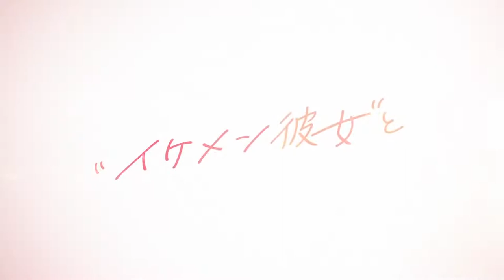Shikimori's Not Just a Cutie Official Trailer 2 // Anime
Shikimori's Not Just a Cutie anime trailer english sub,
Shikimori's Not Just a Cutie trailer eng sub,
Shikimori's Not Just a Cutie op,
Shikimori's Not Just a Cutie end,
Shikimori's Not Just a Cutie opening,
Shikimori's Not Just a Cutie ending,

Kawaii dake ja Nai Shikimori-san anime trailer english sub,